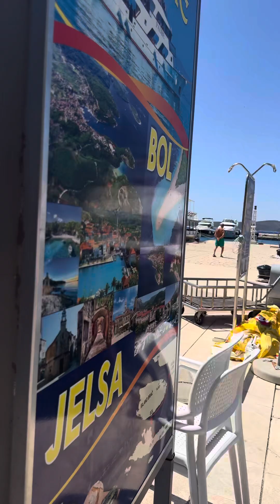Chorvatsko - Baška voda loďenice